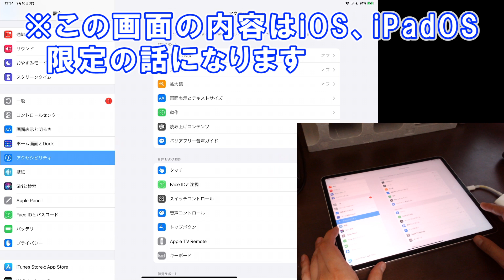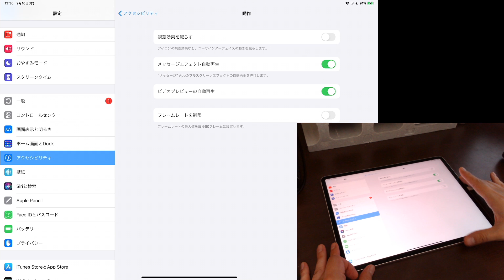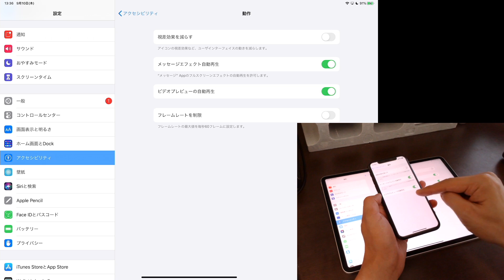不公平！90FPSの発射レートがエグすぎｗｗｗ【PUBGモバイル】【まっちゃ】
PUBGモバイルに追加された90FPSの発射レート、リコイル（反動）を比較調査！さらにキル速も自分目線と敵目線を比較！その結果は？

フリーBGM(NCS使わせていただいています)